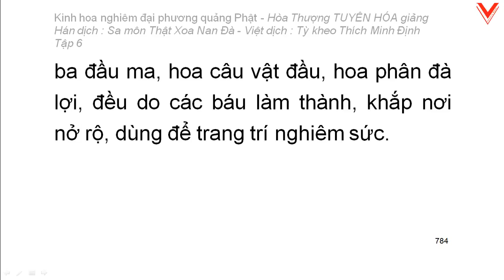Kinh hoa nghiêm - hoà thượng Tuyên Hoá giảng giải - Tập 6/25 (tiếp theo)